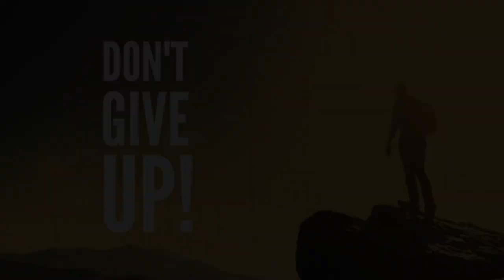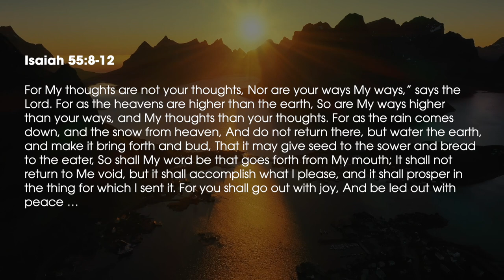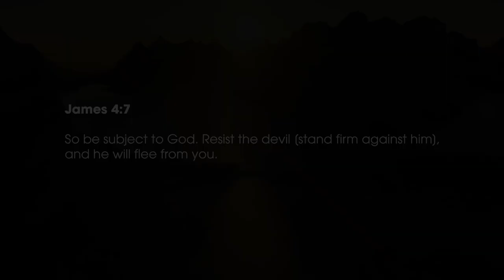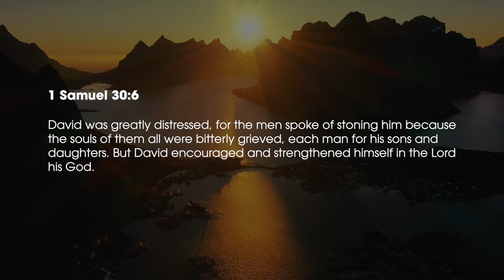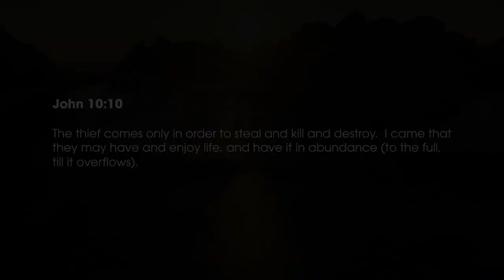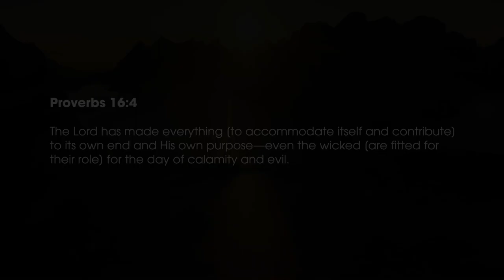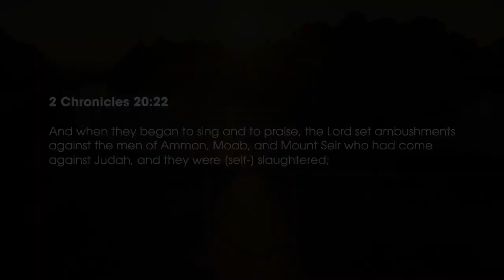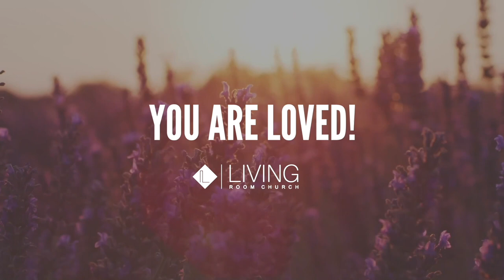Don't Give Up (Part 1) // Pastor Stephen Marshall